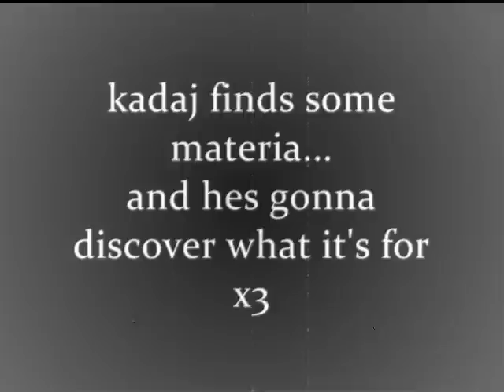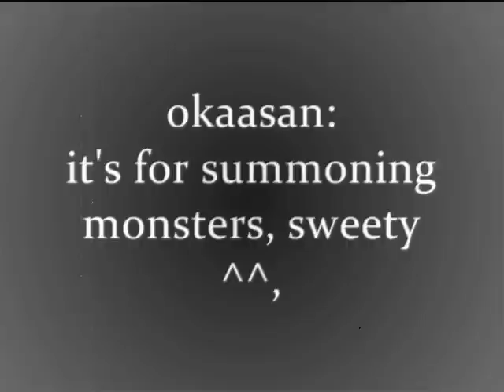kadaj and his materia - silent movie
i was bored...so i made this in 4 hours :D lol
sorry for my crappy costume.. i own a good costume now ^-^ but i still like the vid alot :D